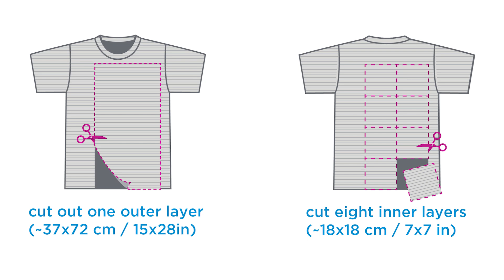Make a DIY Evidence-Based Protective Mask With T-shirts and Scissors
Physician Virginia Dato, MPH ’92, published an evidence-based alternative: a do-it-yourself mask that almost anyone can create with a few simple ingredients: a t-shirt, scissors, a ruler, and boiling water. No sewing required. For those without access to retail options, wearing a mask made at home—using material on hand—could help reduce viral transmission in public places.